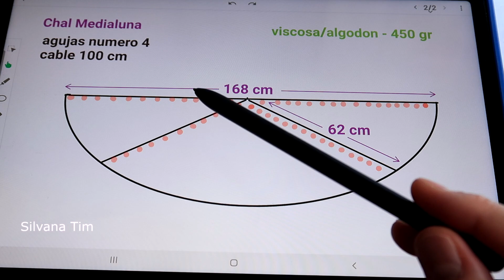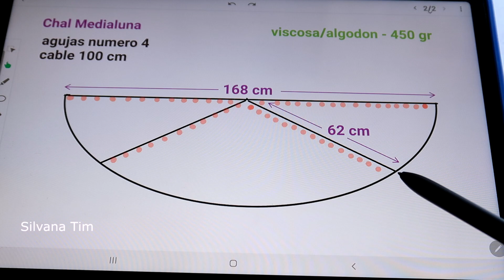CHAL MEDIALUNA TEJIDO A DOS AGUJAS 💯 con punto "Bolitas" paso a paso / Silvana Tim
Cómo tejer un CHAL MEDIALUNA tejido en dos agujas o palillos con punto "Bolitas" paso a paso para principiantes / Silvana Tim tejidos. El Chal medialuna se empieza por el cuello (por eso a este tipo de construcción se le llama top down), tejiendo una especie de medialuna en Punto Bobo, Santa Clara. Tutorial 1290

Puedes también dar click en la campanita para que te avise cuando sale video nuevo.